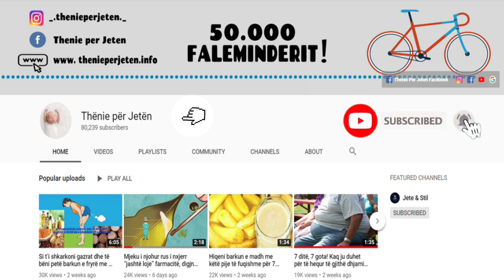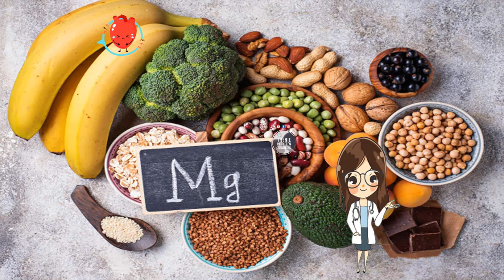Nese vuani nga Aritmia, ja 10 kurat e plota natyrale që stabilizojnë rrahjet e zemrës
Aritmia është një çrregullim i ritmit të rrahjeve të zemrës. Gjatë aritmisë, zemra mund të rrahë shumë shpejt, shumë ngadalë ose me një ritëm të çrregullt. Aritmia, nga vetë emri, është një ritëm i çrregullt i zemrës. Ka shumë shkaqe, por më kryesore do të përmendim sëmundjet e lindura apo të fituara të zemrës.

Arrhythmia is a rhythm disorder of the heartbeat. During arrhythmia, the heart may beat very fast, very slowly, or at a chaotic pace. Arrhythmia, by its very name, is an irregular heartbeat. There are many causes, but the most important ones are congenital or acquired heart disease.